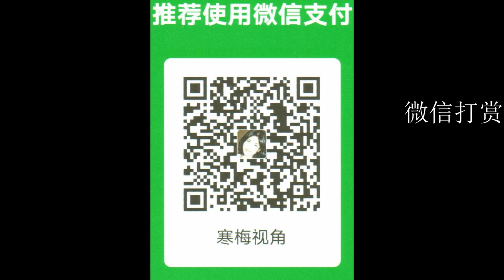20201226 2【毛主席诞辰127周年，揽月捉鳖双礼降韶山，卫星传来《东方红》】【寒梅视角】